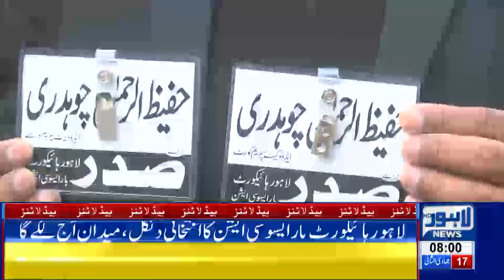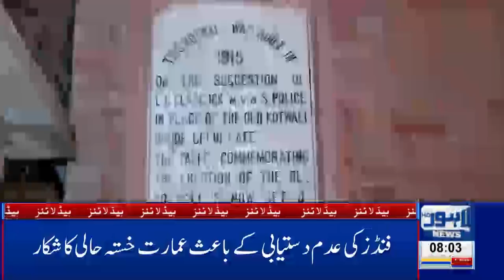08 AM Headlines Lahore News HD – 23rd Feb 2019